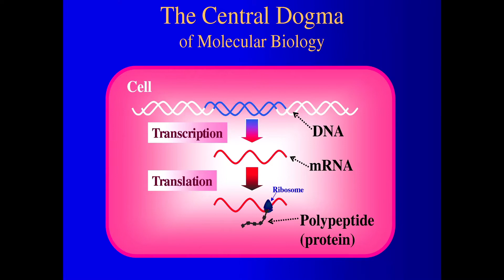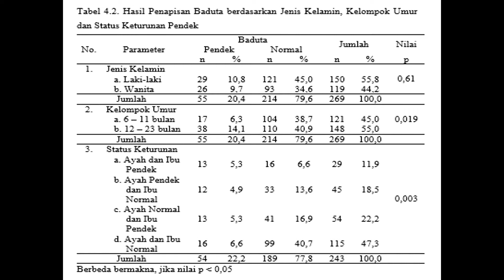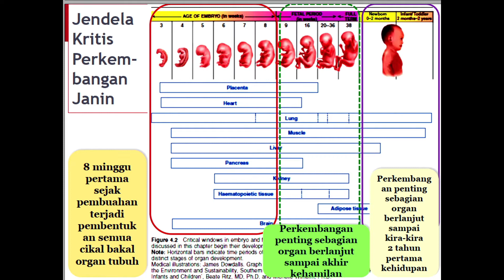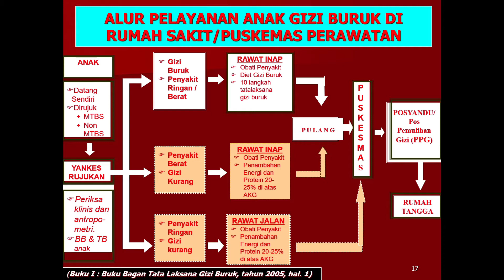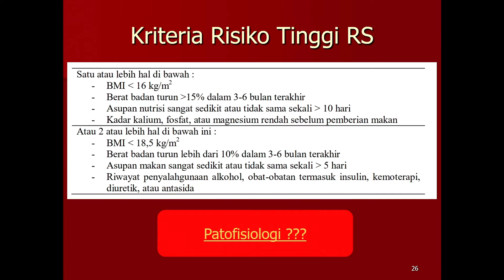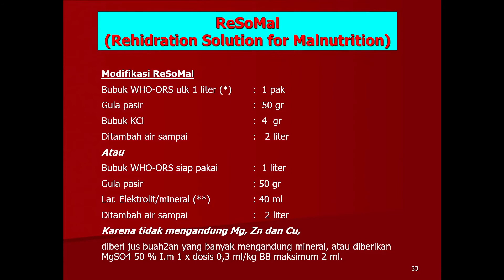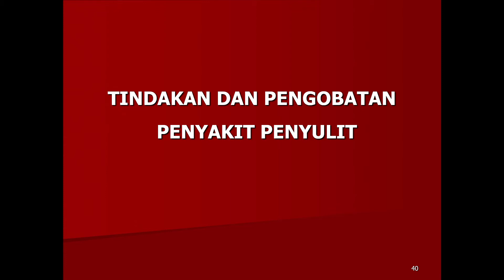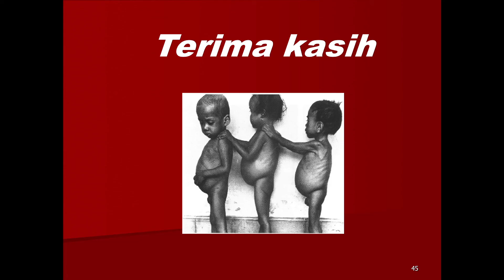Rumah Gizi - The Central Dogma Of Molecular Stigma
Halo, Sobat Gizi! Jumpa lagi dengan Rumah Gizi yang akan membahas seputaran gizi-gizi seimbang di dalam suara isi piringku. Dan hari ini, kita akan ngebahas "The Central Dogma Of Molecular Stigma". Selamat menyaksikan!

Akun sosmed kita lainnya...